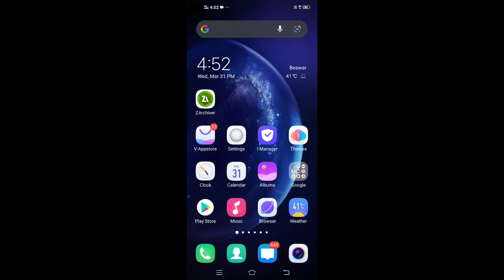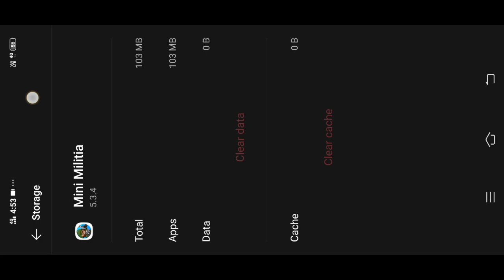DA2 | How To Solve Lag Problem in Mini Militia || 1 Trick To fix lag in mini militia || in Hindi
hy guys today's video title → DA2 | How To Solve Lag Problem in Mini Militia || 1 Trick To fix lag in mini militia || in Hindi

🔵🔴 Video Ko Puri Dhke
           Watch To Till End

🚫 Ignore Tags -